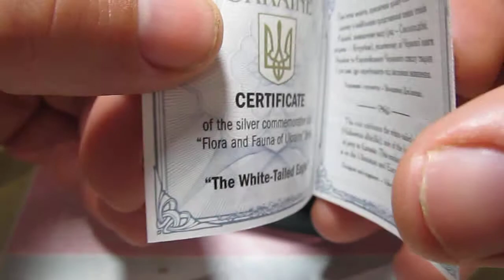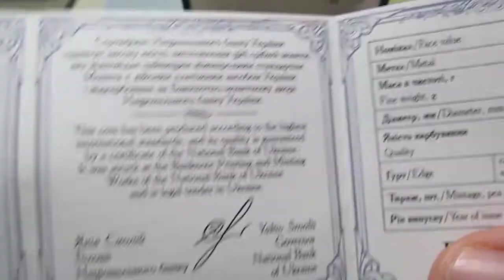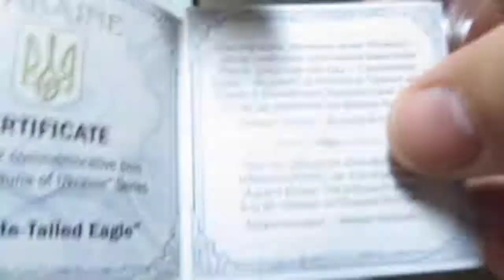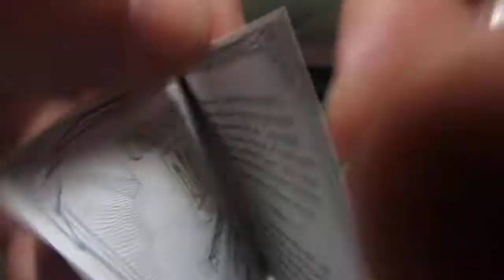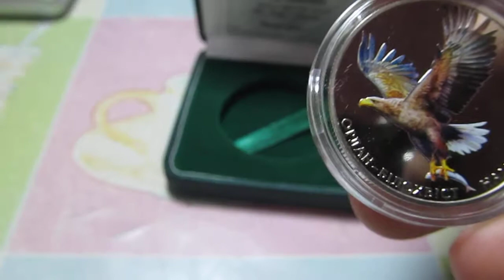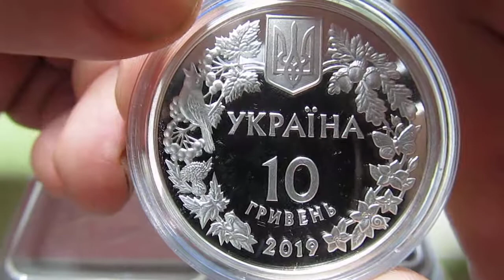Обзор серебряной монеты Орлан-белохвост 10 грн.